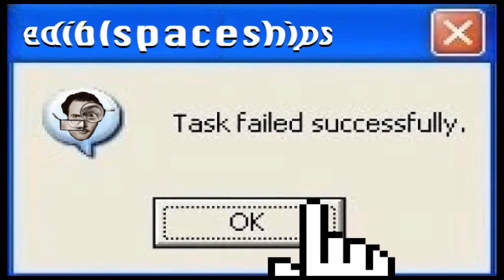"ediblspace is the place"